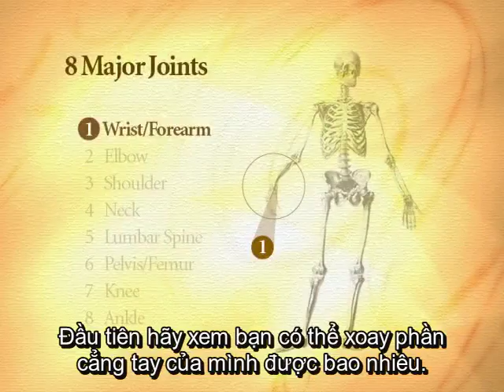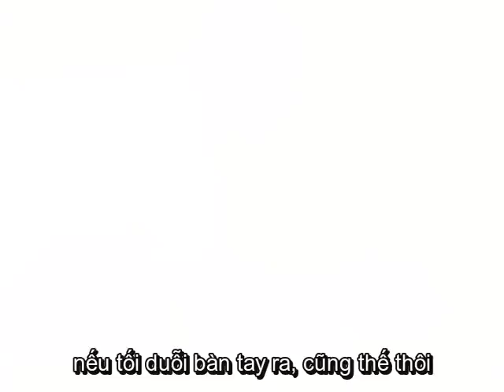8 Major Joints & Yoga: Tension vs. Compression Explained by Paul Grilley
In this insightful video, Paul Grilley provides an overview of the eight major joints in the body and their crucial role in yoga postures. Learn about the key concepts of tension and compression and how understanding these differences can transform your yoga practice.

Paul Grilley explains:

The eight major joints that determine range of motion in yoga.
The fundamental concepts of tension and compression in the body.
How to differentiate between muscular and skeletal restrictions.
Using forearm rotation as an example to illustrate compression.
The principle of "axis and extremities" in yoga practice.
Why understanding compression and tension is key to individualizing yoga.
Discover how to practice yoga more effectively by understanding your body's unique restrictions with this detailed lecture by Paul Grilley.